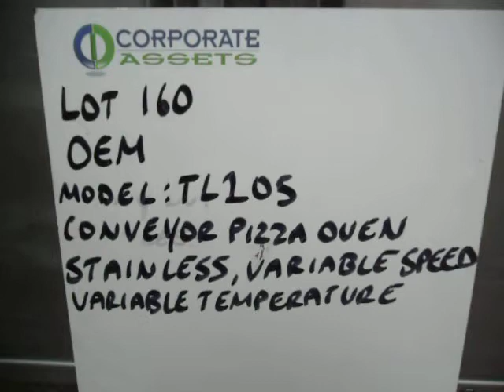conveyorised pizza oven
OEM conveyor pizza oven
Model: TL105
Stainless, variable speed, variable temperature,                                                        conveyor 2050mm x 500mm, 3ph,   11.5kw, max temp 400'C